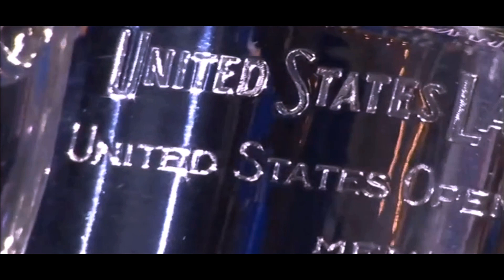Djokovic và cột mốc lịch sử vô địch 24 Grand Slam!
Djokovic, tay vợt người Serbia một lần nữa chứng minh bản thân anh không có giới hạn. Djokovic cân bằng kỷ lục của Margaret Court (US Open 2023) . Chức vô địch này đánh dấu con số kỷ lục 24 Grand Slam ở nội dung đơn nam cho Djokovic, và tay vợt người Serbia cũng đã cân bằng cột mốc của Margaret Court.